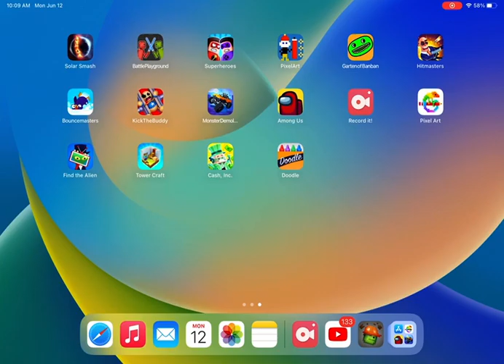Zombies in melonplayground